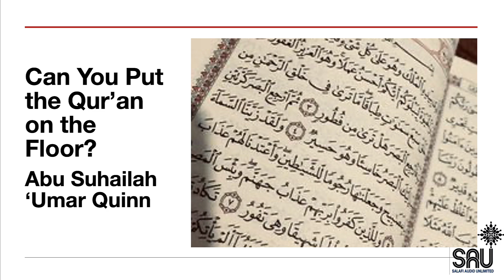Can You Put the Qur’an on the Floor? - Abu Suhailah 'Umar Quinn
Conditions to re-use / re-post: No modification of any audio files. Any website that posts them must link back to sources mentioned at the referenced download link. Material not for sale.